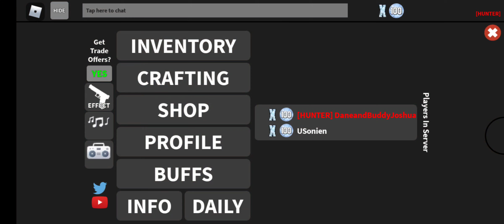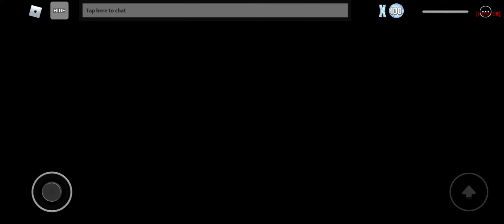Playing ROBLOX Murder Mystery X and Assassin With Broken R6!